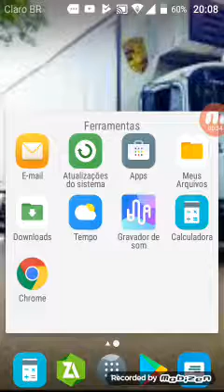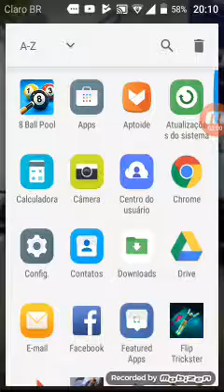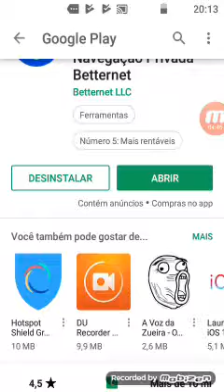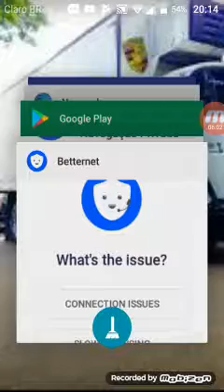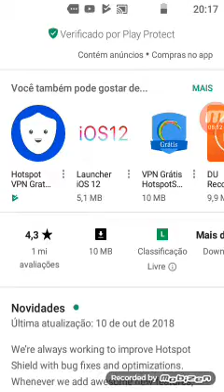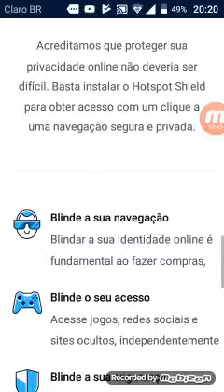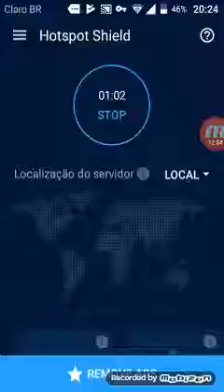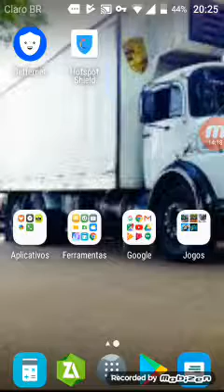Voltei e testando se e real